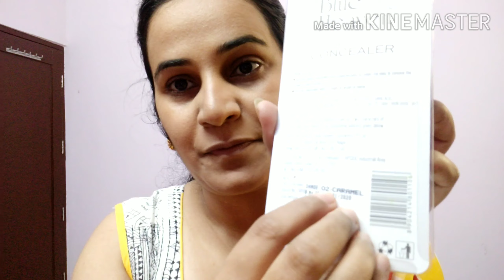BLUE HEAVEN-One Brand MAKEUP LOOK|| Review of Blue Heaven MAKEUP Products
Hello everyone...
my channel is all about my life,my home and my style...
you will find all sort of stuff on my channel.

products list:
1. Good vibes green tea glow toner
2. Blue Heaven studio perfection oil free face primer
3. Blue Heaven high coverage foundation spa 50+ pa+++ shade creme beige
4.  Blue Heaven 02 ceremel
5.Blue heaven compact with Sun screen
6.Blue heaven signature 6 in 1 vibrant eyeshadow palette
7. Blue Heaven sketch eyeliner
8. Blue Heaven soft kajal eyeliner
9. Mayebelline hyper curl mascara
10. swiss beauty blusher- 06
11. swiis beauty highlighter palette- 02
12. swiss beauty matte lipstick-shade red smoke
13.Blue heaven makeup fixer

copyright: all the content of this channel is made by channel owner ekta maheshwari(my lyf my home my style). do not copy or use any content without permission.